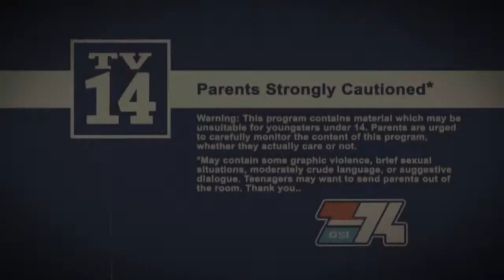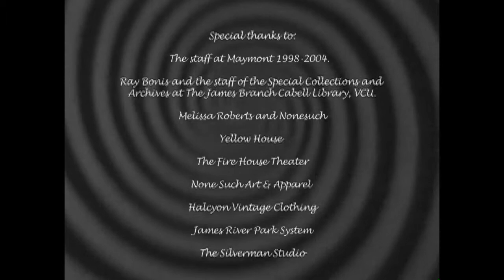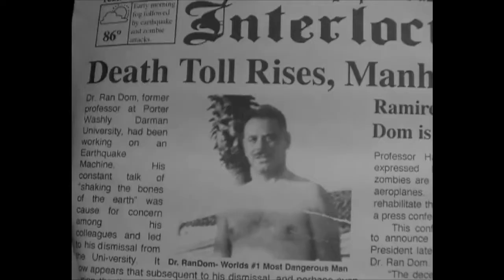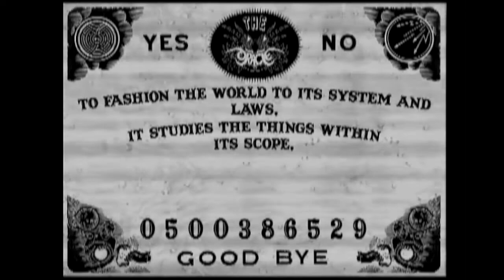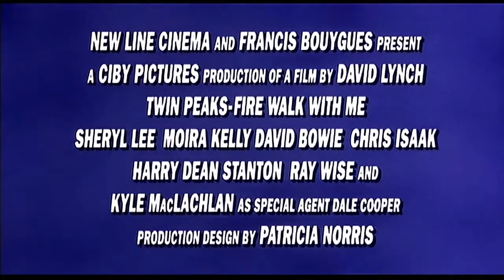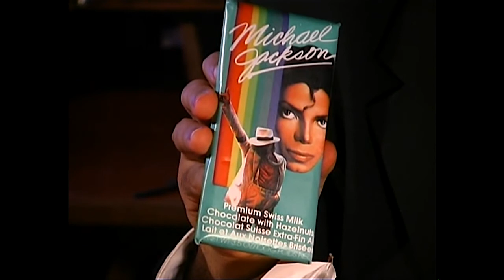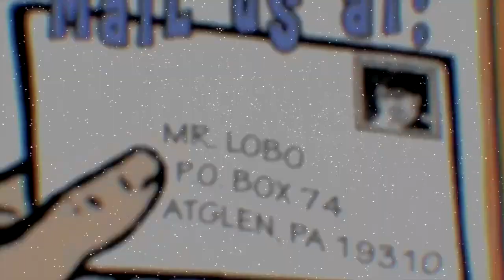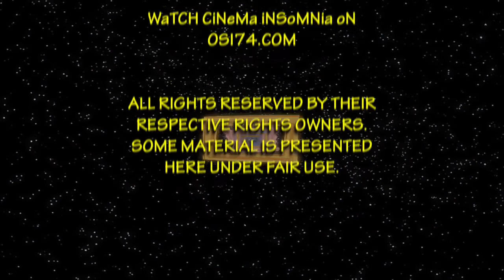Cinema Insomnia presents Mark of the Damned: Part 2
Mister Lobo returns from the amplified world of Richmond, VA to find Miss Mittens and the Queen of Trash M.I.A. on Halloween and he buries his sorrows in Halloween while hosting the conclusion of Mark of the Damned.

See new episodes of Cinema Insomnia on Roku Channel OSI-74.